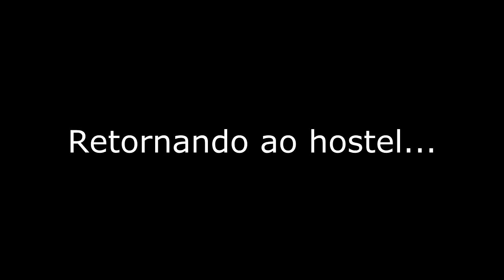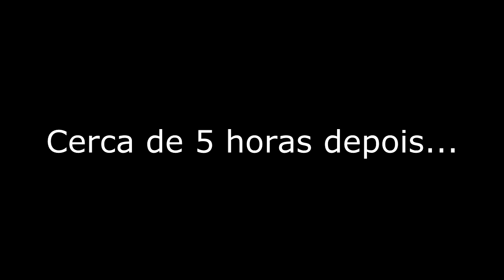Kova no Park Saint James e Pálacio de Buckingham (2013)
Da série Kova em Londres
Ajude o canal a manter-se vivo! Faça uma compra no meu espaço Natura